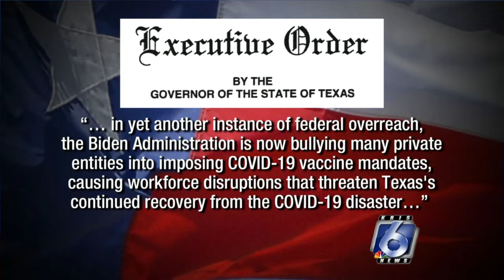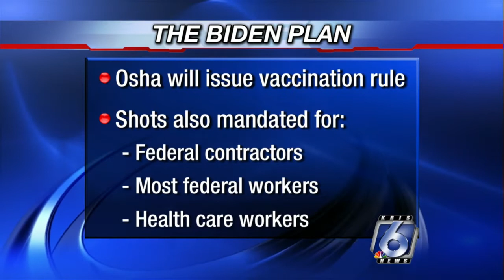Local businesses react to Governor's executive order